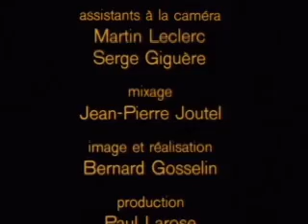Jean Carignan - Kid on the Mountain2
Jean Carignan plays Kid on the Mountain for NFB Film